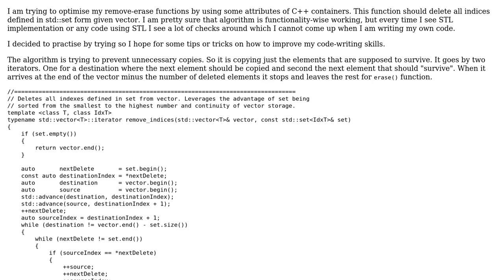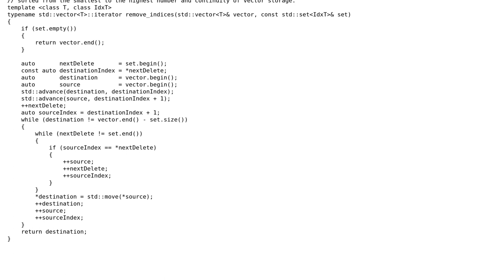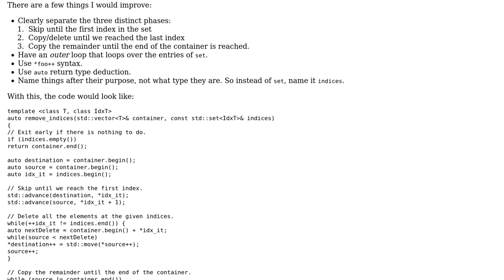Code Review: Remove indicies from vector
With thanks & praise to God, and with thanks to the many people who have made this project possible! | Content (except music & images) licensed under CC BY-SA | Music | Images & others | With thanks to user Irimitenkan user G. Sliepen and the Stack Exchange Network Trademarks are property of their respective owners. You are responsible for your own actions.